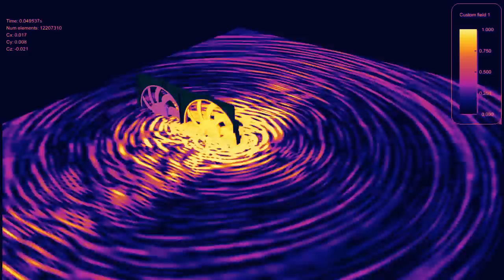Analysis of fan acoustics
In order to optimize the acoustic radiation of fan modules, virtual analysis of noise prediction are performed during development. While doing so, the change of geometry can be estimated immediately.